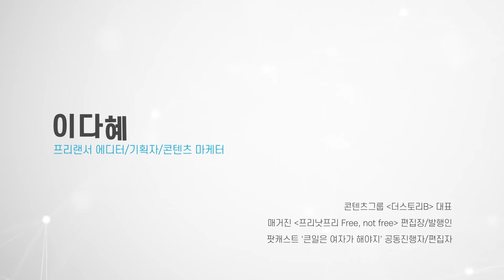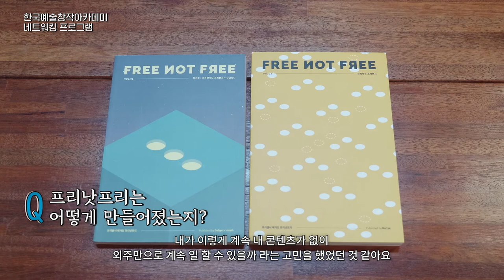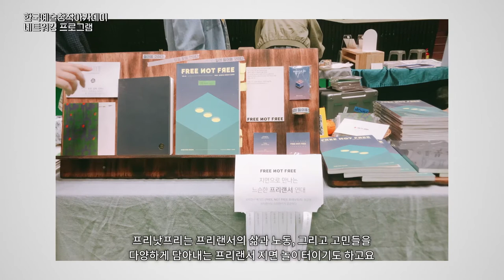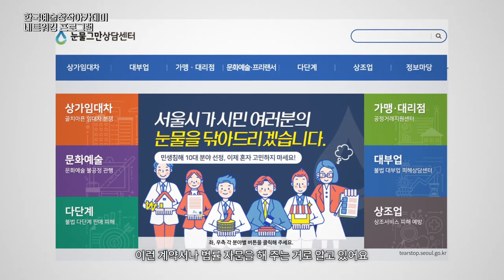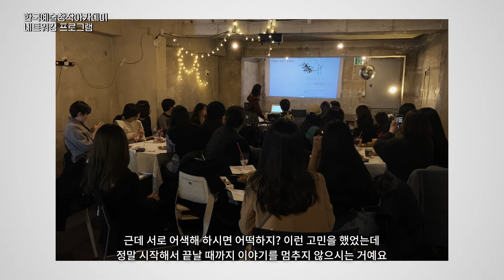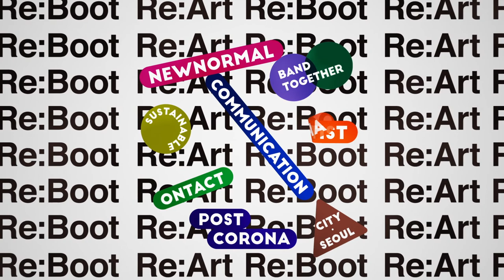한국예술창작아카데미 [네트워킹 주간] 세 번째 만남 - 이다혜 편집장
2020년, 뉴노멀의 시대가 갑작스럽게 도래하여, 우리 사회 곳곳에서는 팬데믹 이후의 삶을 준비하며 이전의 시각과 관점을 탈피한, 새 기준을 정비하는 논의들이 시작되었습니다.
'우리가 이 시대에 지속가능한 삶을 향해 다시 예술할 수 있을까?'
여러분과 함께 위 질문에 대한 답을 찾아보고자 [네트워킹 주간] 프로그램을 준비했습니다.
장르간의 대화, 융합과 확장 방식으로 새로운 창작을 시도하는 방법, 예술의 가능성에 대해 예술계 각 분야에서 활발하게 활동을 하고 계신 커넥터 6분의 생각을 들어보고 함께 이야기 나누어보아요!

► 프로그램 일정 : 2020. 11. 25(수)~11.30(월) / 1일 1영상 공개

  •  영상을 보시고 더 듣고 싶은 이야기, 또는 같이 나누고 싶은 이야기에 대해서  커넥터분들께 질문을 남겨주시면, 남겨주신 내용을 토대로 후속 영상을 준비할 예정입니다.